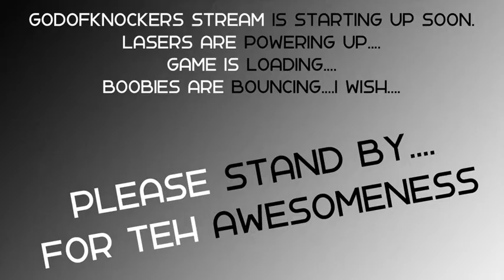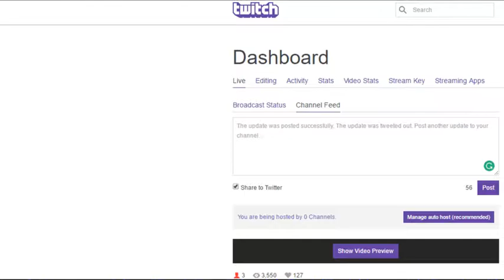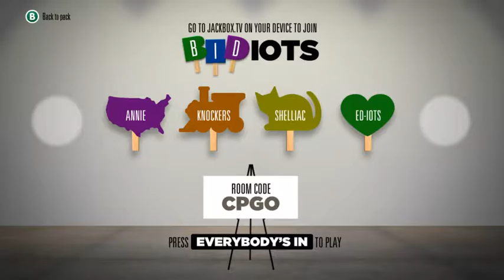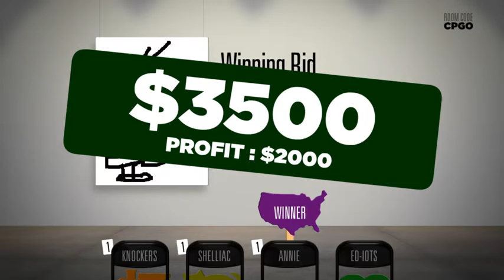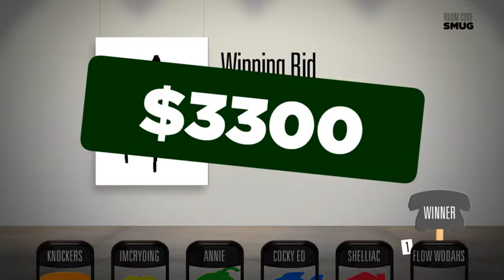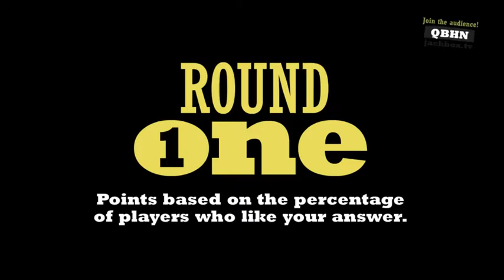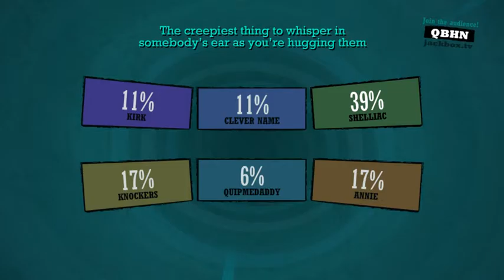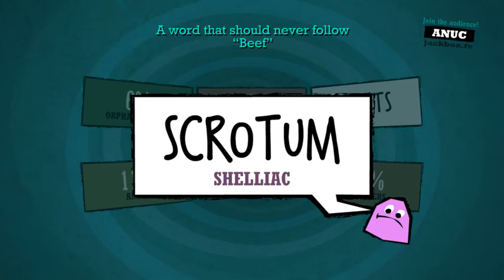The Midnight Ride - Multiplayer Night 10/3/2016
10/3/2016
Got off to a late start, but Multiplayer got into full swing with Friends and The Midnight Riders.